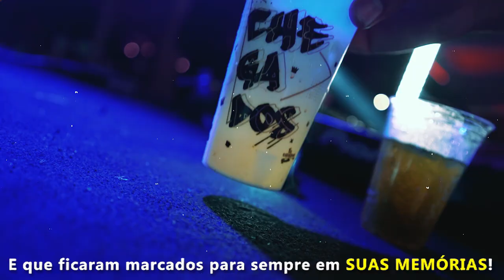REVEILLON OS CHEGADOS 2020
GRAVAÇÃO E EDIÇÃO : ESTUDIO WF
EVENTO:  RÉVEILLON OS CHEGADOS
ANO: 2019/2020
ORGANIZAÇÃO: OS CHEGADOS